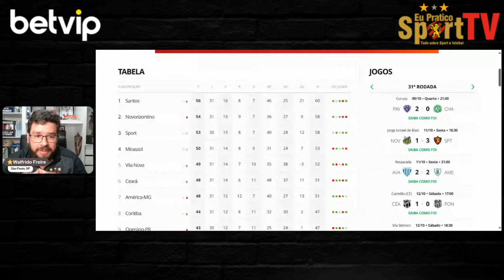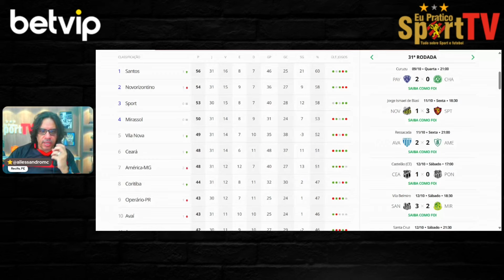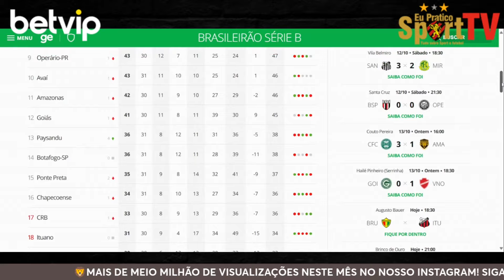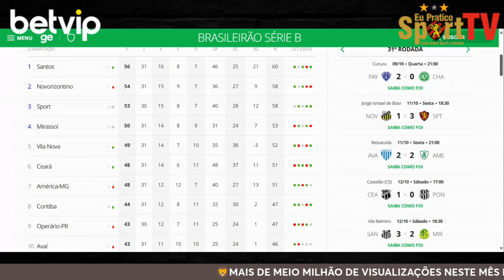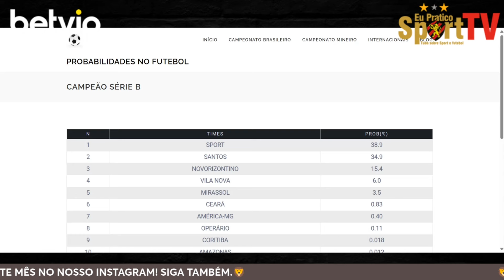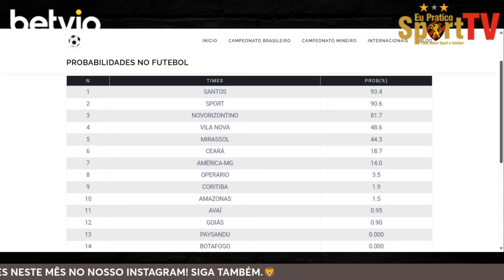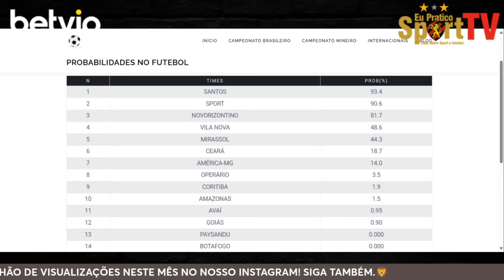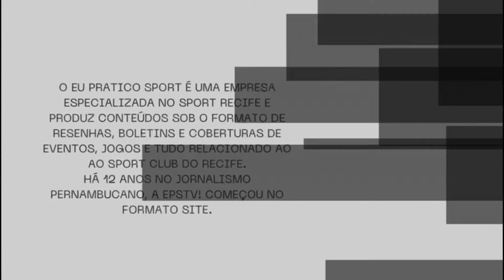PROBLEMA COM A VENDA DE INGRESSOS (CONFIRA!!!)